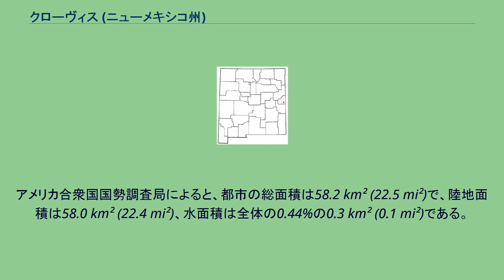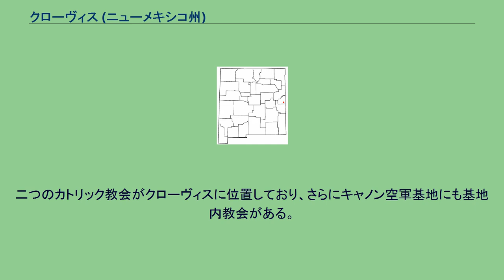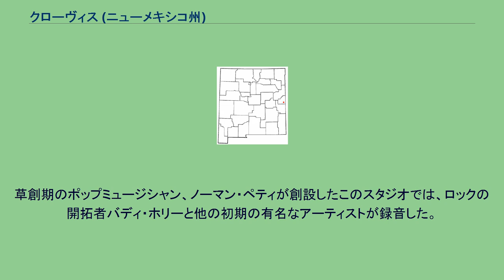クローヴィス (ニューメキシコ州)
クローヴィス（Clovis）はアメリカ合衆国ニューメキシコ州カリー郡の都市。
人口は2006年の国勢調査で33,258人。
カリー郡の郡庁所在地である。
クローヴィスはラノ・エスタカドとニューメキシコ東部地域に位置している。
広大な農業の町は、初期のロック音楽の歴史での役割でも有名である。
近接するキャノン空軍基地は、コミュニティに多大な影響を及ぼした。
クローヴィスは 北緯34度24分45秒 西経103度12分17秒 / 北緯34.41250度 西経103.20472度 / 34.41250; -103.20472に位置して、海抜はおよそ4281フィート(1304 m)である。
アメリカ合衆国国勢調査局によると、都市の総面積は58.2 km² (22.5 mi²)で、陸地面積は58.0 km² (22.4 mi²)、水面積は全体の0.44%の0.3 km² (0.1 mi²)である。
この水面積は、主にクローヴィスのいくつかの公立公園にある人工池が占めている。
アルバカーキ、ロズウェル、ラボックそしてアマリリョは、クローヴィスの居住者が近隣の地域ではなかなか手に入らない商品やサービス、その他の目的でよく行く出張先である。
診療はプレーンズ地域医療センターが提供している。
ニューメキシコ東部地域は、重要な初期の人類学的な先住民集団の、クローヴィス文化の中心地である。
このコミュニティは北米の人類学の歴史で頻繁に研究されており、研究家以外にも極めて有名である。
遺跡は町の南のブラックウォーター・ドロウで見られ、歴史的にも観光地としても知られている。
クローヴィスは多くの記録によると、最初のフランク人のクリスチャンの王、クローヴィス1世に由来する。
入植地の鉄道の駅長の娘が、町の命名の時点でフランス語を勉強していて、この名称を提案したからであると言われている。
クローヴィスという名前になる前は、コミュニティはライリーズ・スイッチとして知られていた。
ニューメキシコ中東部と西テキサスの大部分と同様、付近の主要な産業は農業と牧畜業で、ピーナッツ、綿、肉牛と乳牛が含まれる。
これらの製品のためのいくつかの加工施設が存在する。
2004年、サウスウェスト・チーズ社で工事が始まり、200人以上の人員を雇うことで地域経済へのかなりの後押しを提供しながら、2005年後半に操業を開始した。
それは毎年23億ポンドの牛乳を加工処理する、世界でこのタイプの最大の工場のひとつである。
地域の居住者の高い割合は、サービス業で生計を立てている。
地域または全国チェーンの小さなスーパーマーケットが存在しているが、ディラーズとウォルマートは、コミュニティの小売り消費に大きな影響を持っている。
キャノン空軍基地と小さい陸軍州兵部隊がクローヴィスにある。
クローヴィスは最近、都市の北部とミッドタウンエリアに開業した新しいホテルと同様に、多くの新しい店とレストランによって経済ブームを体験している。
これによって人口はおよそ36,091人まで増加した。
クローヴィスは、F-16の基地、キャノン空軍基地に隣接している。
この軍事施設は、コミュニティに大きな影響力を持っており、通常は地域の民間と軍事のリーダー双方から大きな支援を受けている。
クローヴィスは、キャノン空軍基地の支持を表明している地方組織、コミッティ・オブ・フィフティの幹事を務める。
近接するポートレーズのコミュニティにも、似たような組織、ミリタリー・アフェアズ・コミッティが存在する。
アメリカ国防総省BRAC（基地の再編成と閉鎖）調査の最近のラウンドでは、クローヴィスと近隣のコミュニティに「セイヴ・キャノン」または「オペレーション・キープ・キャノン」と呼ばれる大きな運動を促進した。
クローヴィス市政府と他の政府組織、非政府組織は、これによって結集され、隠れたプロのコンサルタントを隠すことと、BRAC委員会のメンバーの訪問の接待を担当した。
2005年8月26日、BRAC委員会は施設を閉鎖しない代わりに、その軍事的資産の量を減らすことを提案した。
2006年6月、国防総省はキャノン空軍基地に軍のすべての部門の特別任務の訓練センターという新しい任務を与えた。
居住者はこのニュースで元気づけられ、「ミッションは遂行された」というプラカードが何週間も都市のあちこちで見られた。
第16特別作戦航空団の空軍特殊作戦命令が、2007年10月1日にキャノン空軍基地の所有権を持つと予想されている。
プレーンズ地域...